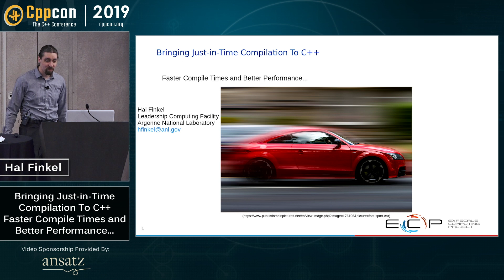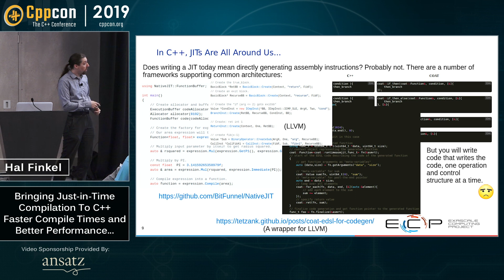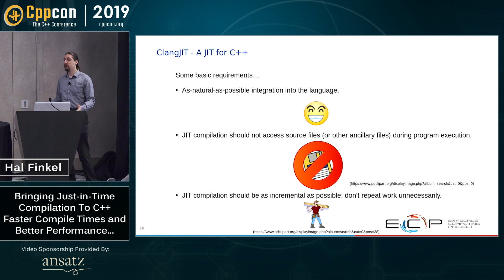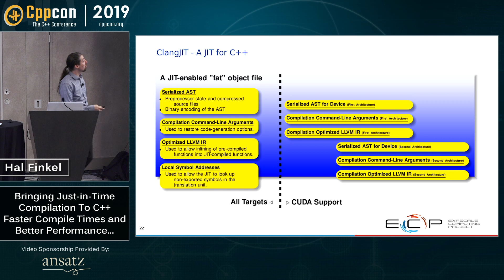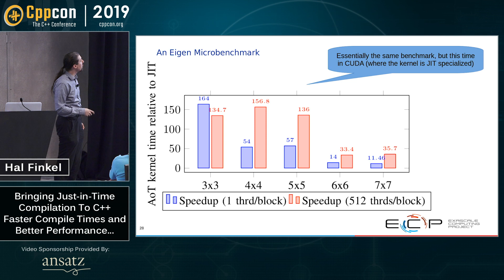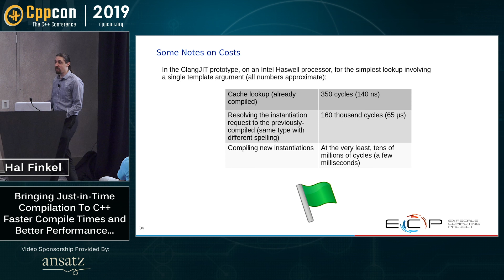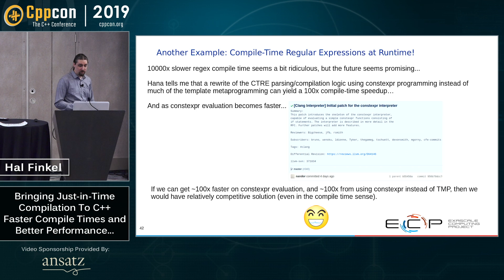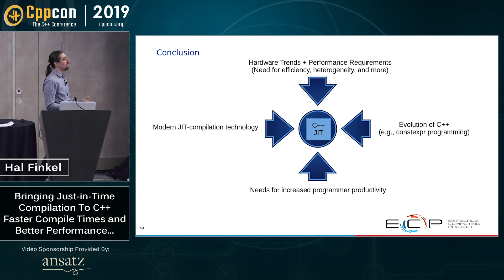Hal Finkel “Faster Compile Times and Better Performance: Bringing Just-in-Time Compilation to C++”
Do your C++ applications take longer to compiler than you would like? Do you ever instantiate a template with different arguments, not because you necessarily need all of the different types, but because you will not know until the program runs which of the types are needed? This presentation will describe how C++ can be enhanced with programmer-controller just-in-time (JIT) compilation, discuss different ways that the language can be extended to support this capability, and how JIT compilation can provide faster compile times along with increased performance. I'll describe ClangJIT, an enhancement to Clang implementing JIT-compilation extensions, and show some application performance data.

JIT-compilation technology has been around for a long time, and is widely used in many different programming languages. Can we leverage JIT compilation in C++ consistent with C++'s philosophical underpinnings while addressing major challenges with C++ programming today? Come and find out!
Hal Finkel
Argonne National Laboratory